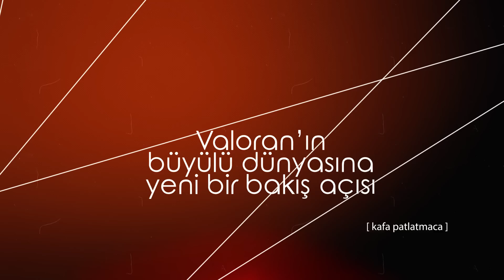Stratera MOBA Tanıtım Videosu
Stratera MOBA Trailer / Tanıtım Videosu
League of Legends | Shards of War ve diğer MOBA'lar hakkında en hızlı, en doğru, en kaliteli bilgi ve eğlence kaynağınız!